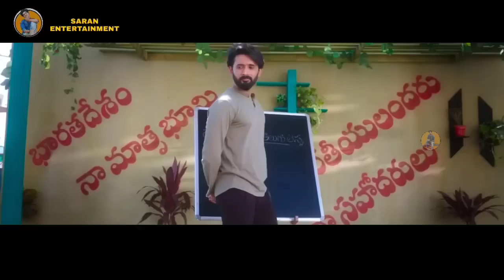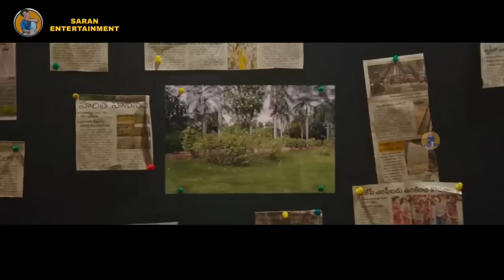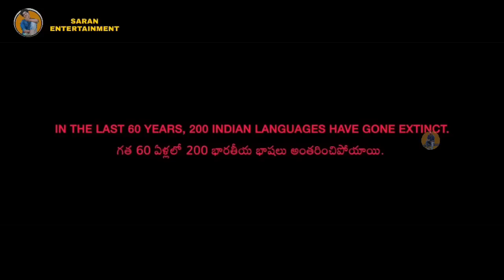திருமணத்திற்கு முன் மாப்பிள்ளைக்கு வந்த வித்தியாசமான நோய்! Tamil Explained